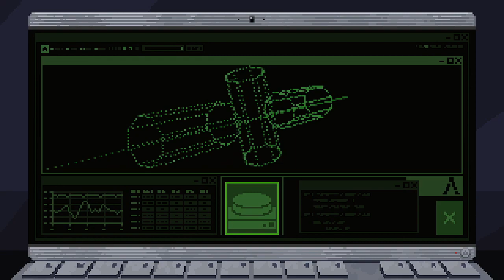Full Void - Episodio 1 by Artt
Olá pessoal obrigado pela view e pelo like s2